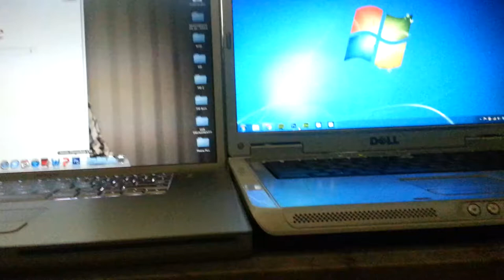PC (Win7, 1.73Core2Duo 4gbRAM SSD) vs Mac (OSX10.6, 2.5Core2Duo 4gbRAM 5200RPM)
Both sata 1.5